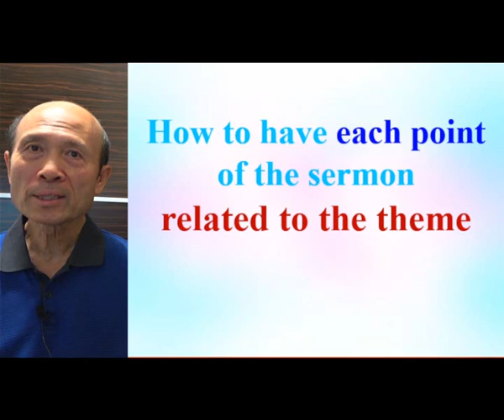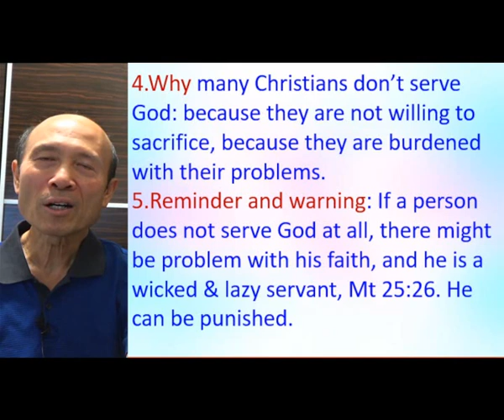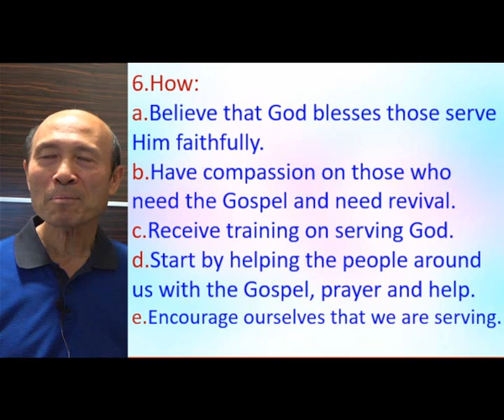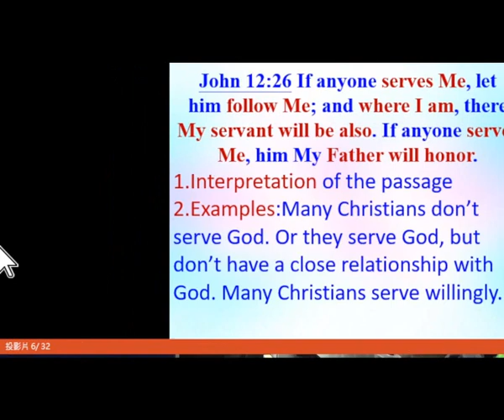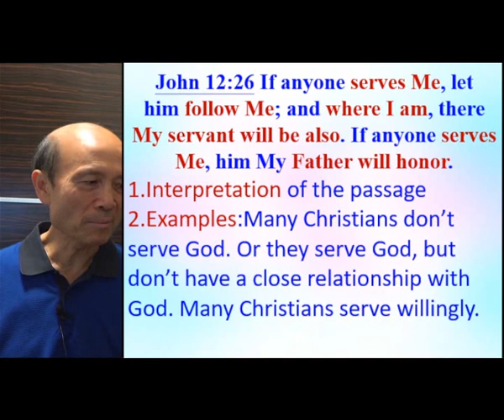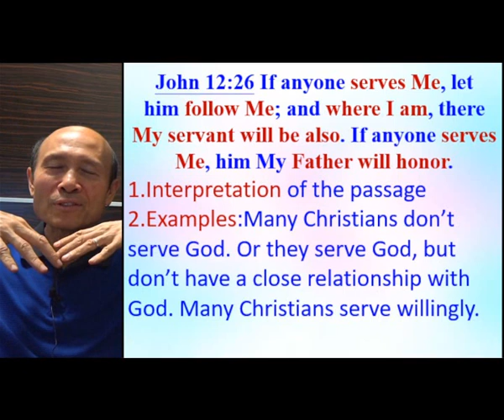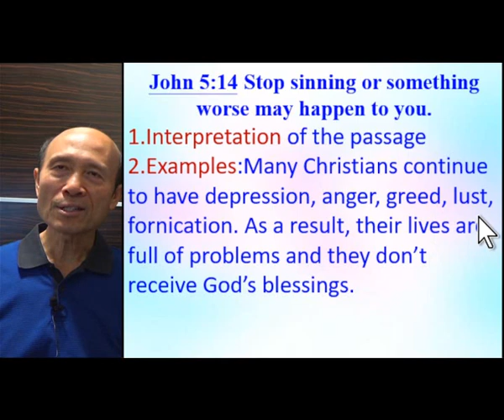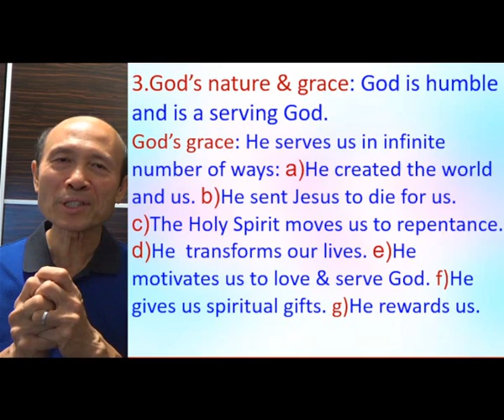Have each point of the sermon related to the theme(A)- John 12:26; John 5:14- 2022.11.09 Pastor Yip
Have each point of the sermon related to the theme(A)- John 12:26; John 5:14

祝福你！

請肯定戶口名字是：Global Fire Missions Ministries Limited.

4. 與主的關係：怎樣建立與主相愛的關係，怎樣從主的愛得力，怎樣深信神的供應和計劃。
5. 處理生命：怎樣不被人、罪、負面思想情緒和潛意識、婚姻和生活的問題、和侍奉的問題影響。
6. 進入不同層次的侍奉：侍奉可以由簡單的生活見證，到建立別人的靈命，或進入策略性的侍奉。

《輕鬆得勝》的特色：
5. 一目了然：簡單知道怎樣處理和發揮生命。
6. 有實際可行的方法：我和很多人曾20年實際地應用。
7. 可以輕鬆喜樂地得勝：可以在恩典中輕鬆喜樂地處理任何問題，不需要在壓力下成長。因為耶穌的軛是容易的，而神喜悅我們任何真心的努力。
8. 活出《輕鬆得勝》並不太難：處理和發揮生命並不是遙不可及。